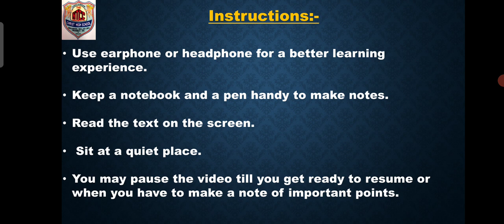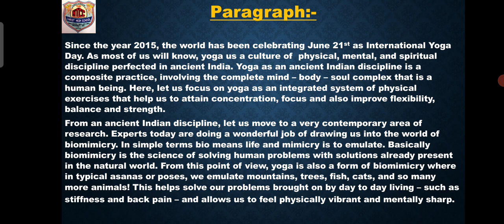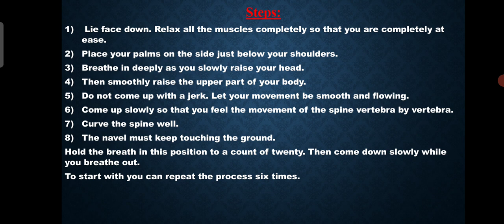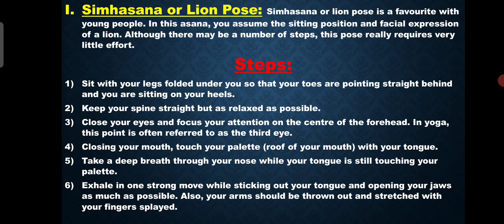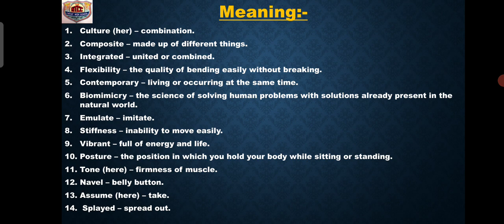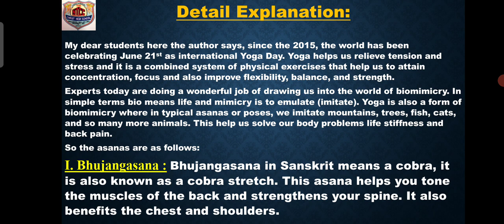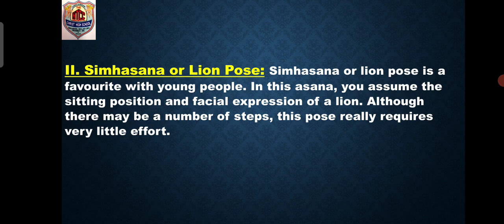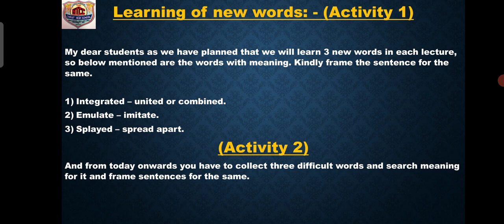(Class VII) Chapter 2.5 Learn Yoga from Animals - Lecture 1.